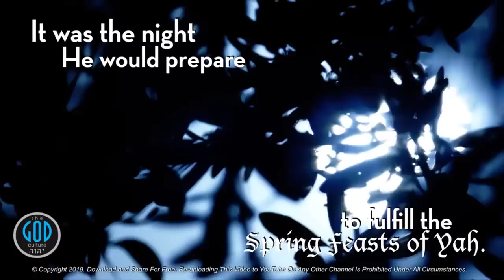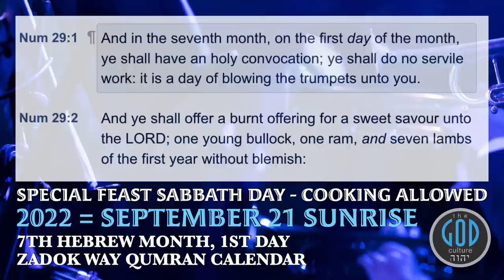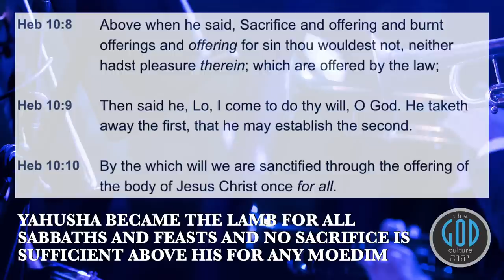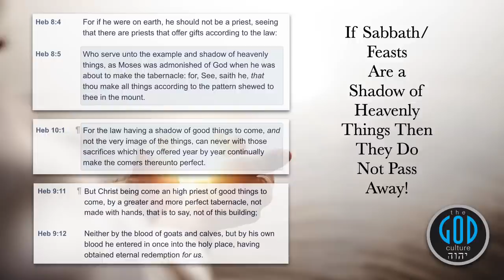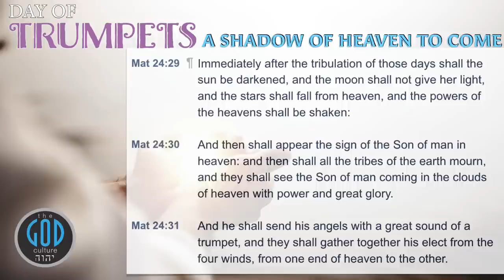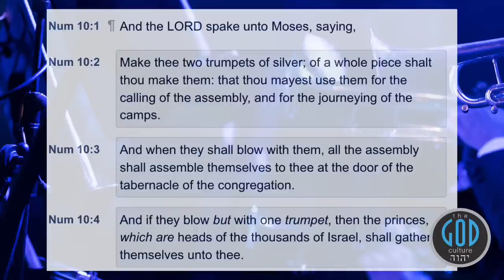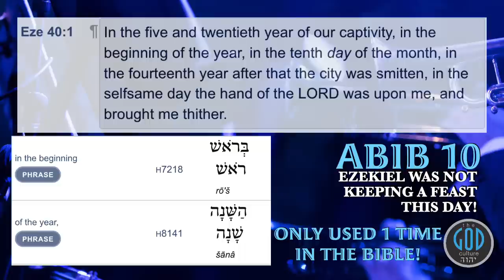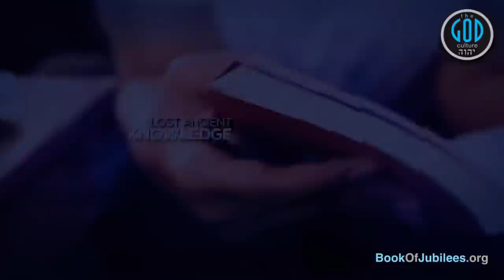The Day Of Trumpets: Yom Teruah, A Shadow Of Things To Come. Feasts of YHWH Series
It's time to restore the shadow of one of the most important future events in all of time. Notice, a future event that has not happened yet cannot pass away as the church assumes in willing ignorance. Learn about the Feast of Trumpets and it's significance TODAY! Yah Bless.

2Esdras.org
BookOfJubilees.org (Now Available With Color Maps & Interior Overseas!)
RestSabbath.org
LeviteBible.com

Our channel, our rules. It's not your blog or channel and no, you are not entitled to hijack our stream neither by YouTube rules nor the Bible. We will protect our stream from the excessive agitation we have experienced from these frauds and anyone not mature enough to understand that, is not mature enough for this channel. Yah Bless.